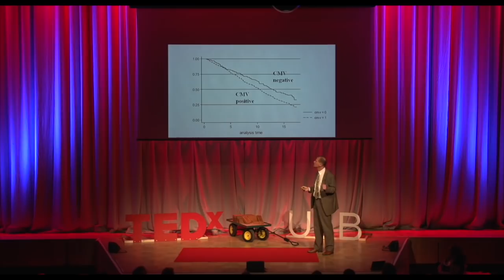The hidden world of human herpes viruses | Paul Moss | TEDxUniversityofBirmingham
Dr. Paul Moss studies Cytomegalovirus (CMV), a herpes virus that in healthy individuals is asymptomatic, but can cause severe illness in immunocompromised transplant patients.